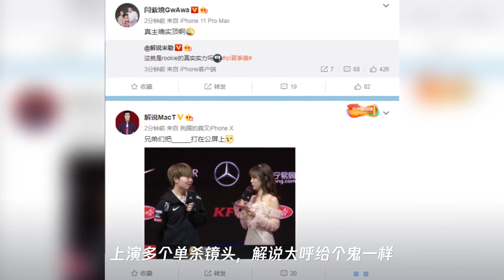ig让一追二rookie化身“佳慧”,edg犹如玩恐怖游戏,解说感慨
➤Thanks收看！